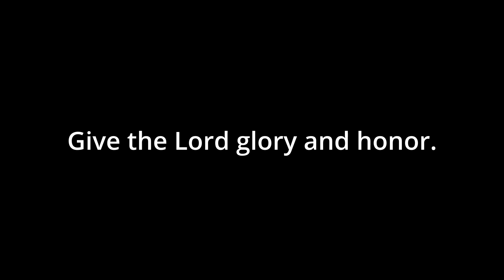Responsorial Psalm - 29th Sunday in Ordinary Time, Year A - Soprano